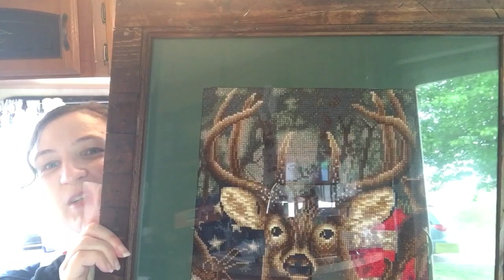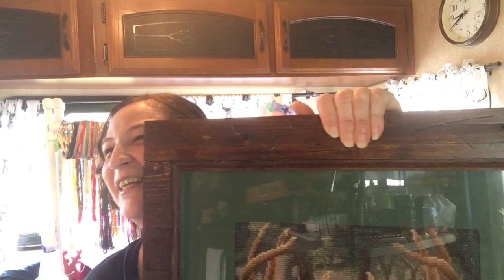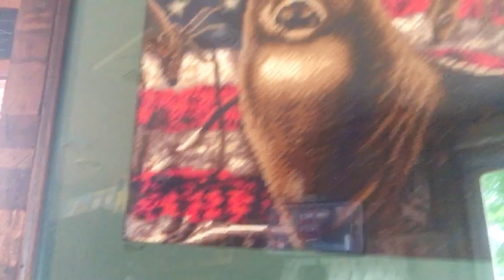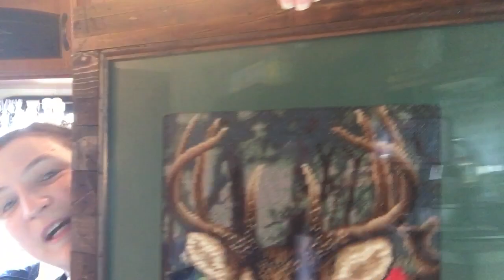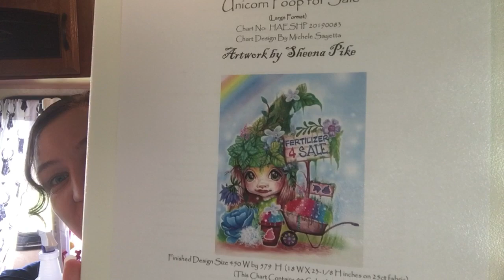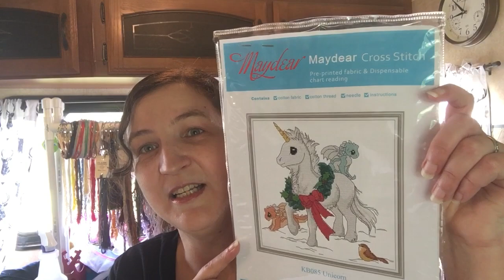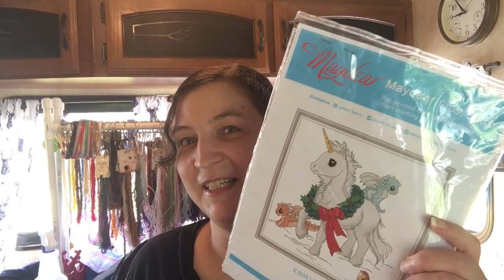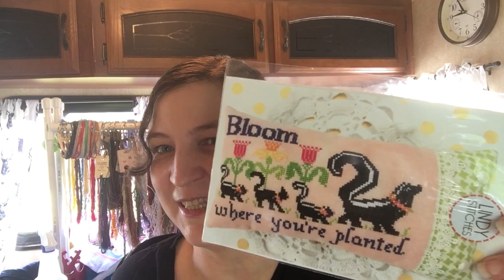Flosstube #21: Two finishes and other happy updates 😁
Finishes:

American Deer (11 ct stamped kit)
Hobby Lobby 16x20 photo frame item# 2032233 and mat in wintergreen
Slava Ukraini! (Long Dog Samplers)

Wips (works in progress):

Pandemic (Long Dog Samplers)
Unicorn Poop for Sale (Heaven and Earth Designs, artist Sheena Pike) *retired chart*
Land That I Love (Teresa Kogut)
Unicorn (Maydear 11 ct stamped kit)

Upcoming new starts:

Bloom Where You’re Planted (Lindy Stitches)